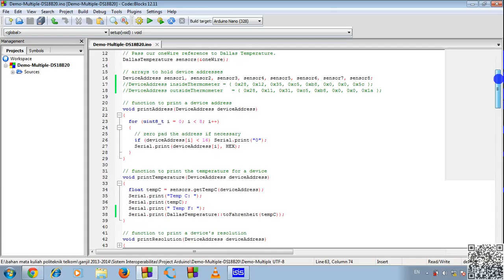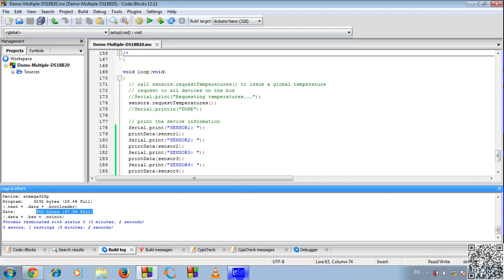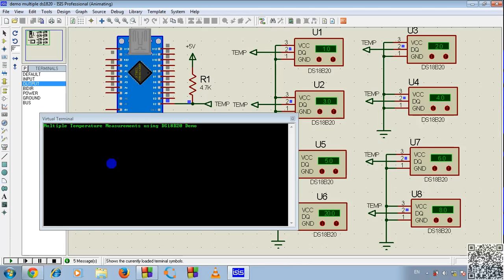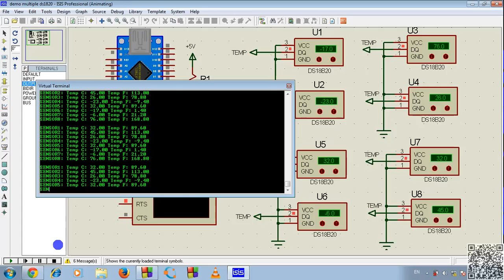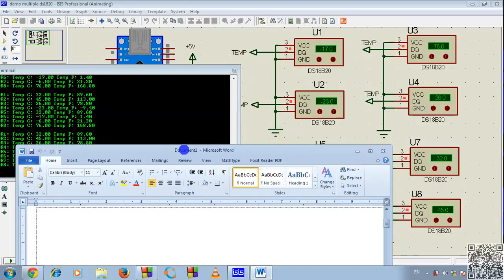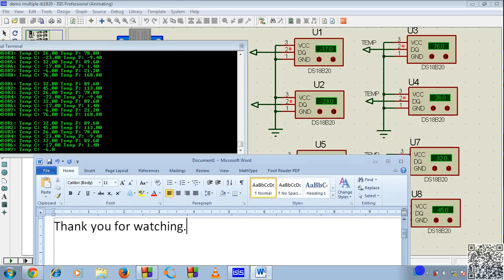Temperatures measurent in 8 different locations using DS18B20 using Arduino Nano (328p)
It's easy to measure  temperatures in different locations using temperature sensor Dallas DS18B20 just one wire with features from DS18B20, one wire protocol and parasitic mode. This video i will show you how to do that for 8 Temperature sensors DS18B20s for 8 different locations with Arduino NANO (328).

Happy watching.